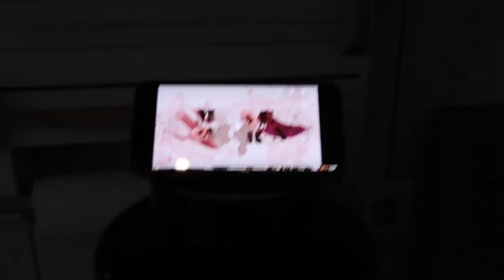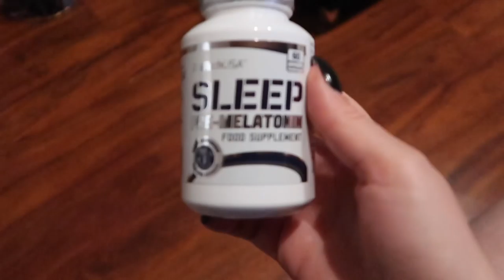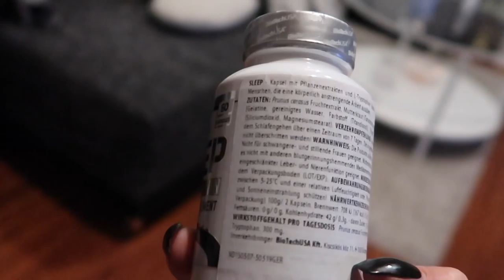Die ganz große Liebe - 12.4.18 - DailyYooNessa #905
Postfach für Pakete und Päckchen:

Vanessa Wolf
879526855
Packstation 115
44263 Dortmund
Postfach für Briefe:

Vanessa Wolf
Postfach 30 06 26
44263 Dortmund

Bearbeitungsprogramm: Final Cut Pro X